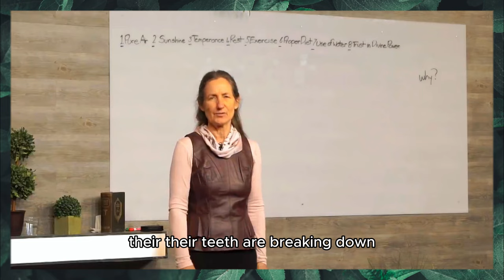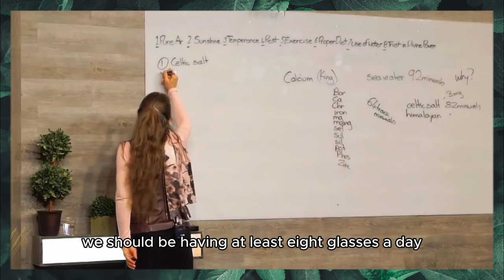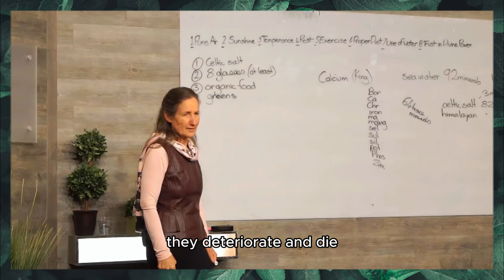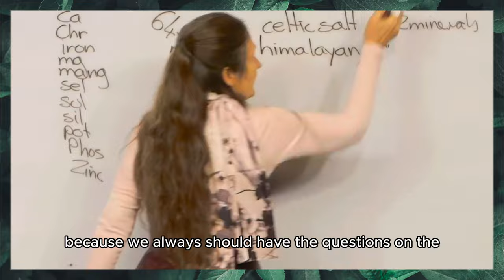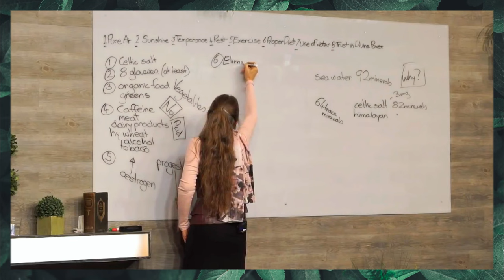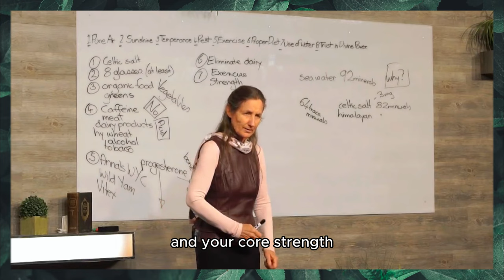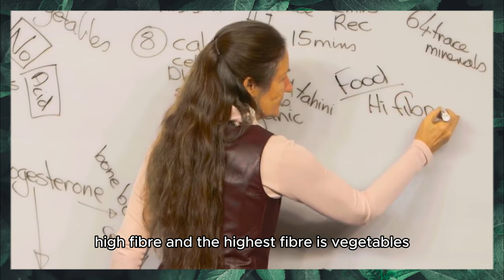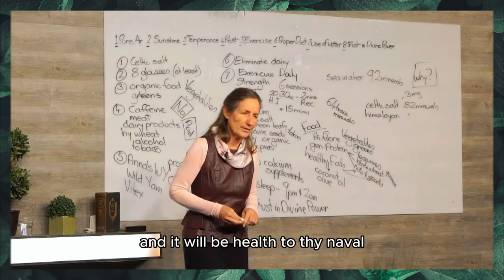Barbara O'Neill - Heal Osteoporosis Naturally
Natural Home remedies for joint inflammation - Barbara O'Neill.
🌿Discover the secrets to better health with using natural remedies with us!